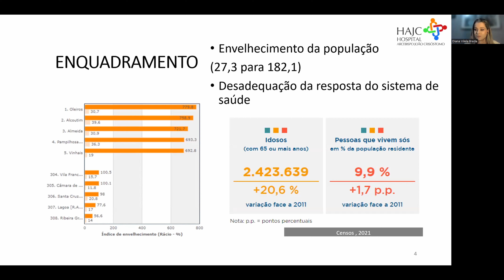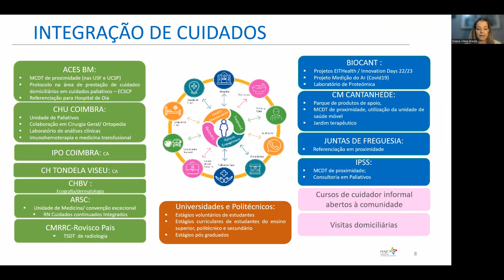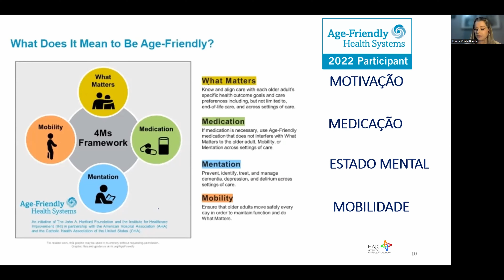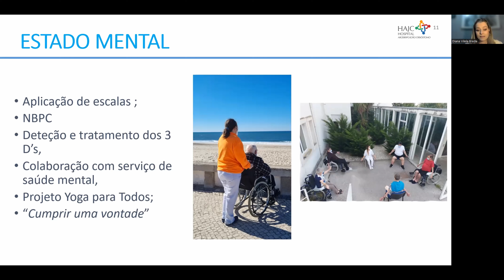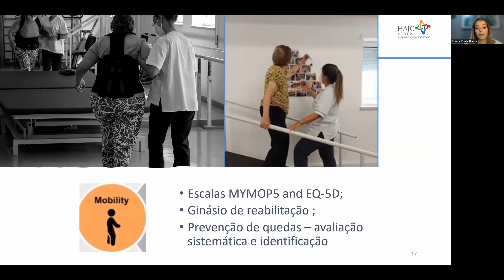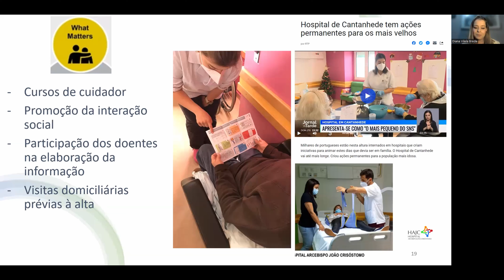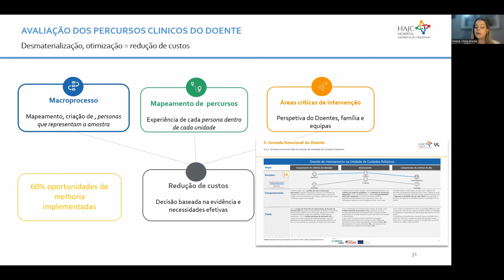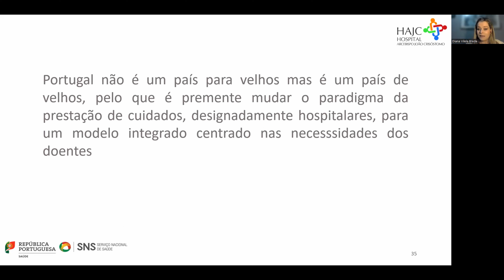19.º Fórum PADIS: "Um hospital amigo dos mais velhos”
Com Diana Vilela Breda, Administradora Hospitalar, da ULS Coimbra e Alumna PADIS. 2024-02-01